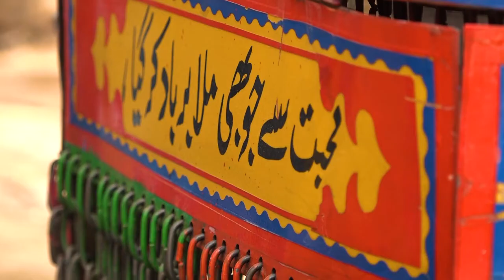Documentary | Truck Art | Flair Media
Truck art: The art of decorating trucks in Pakistan

In Pakistan, the art of decorating transport, especially trucks, flourishes in Pakistan, where large sums are spent on embellishing the truck or bus, raising their market value.
Truck drivers are careful to decorate their vehicles with decorations including travel invitations or pictures of their loved ones, turning them into animated paintings that spread their beauty on the roads.

Song
Dead Man Dancing

Artist
Matt Hill

Album
ANW1638 - Beats from the East